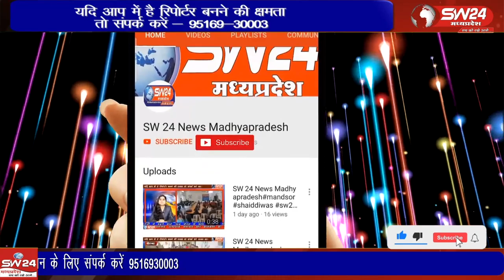मुख्यमंत्री कृषक ब्याज योजना- 2023 का आज शुभारंभ आदिम जाति सेवा सहकारी संस्था मे किया गया।